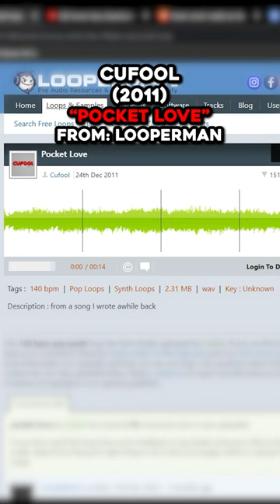The Samples used in Iconic Playboi Carti & Lil Uzi Songs